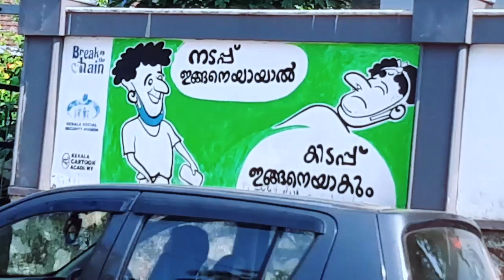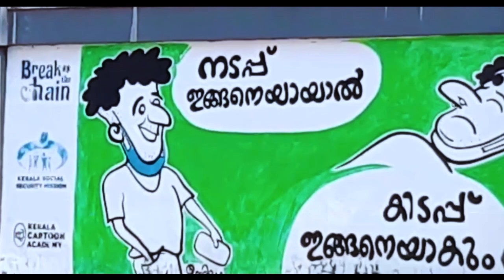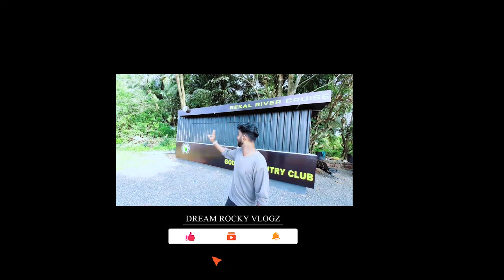I Explored Kasaragod - City of Kerala || INDIA 🇮🇳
I explored  kasaragod city kerala credit thanks 😊❤️

My Phone : Samsung Galaxy A30S

You can contact on my Instagram or Facebook and Gmail